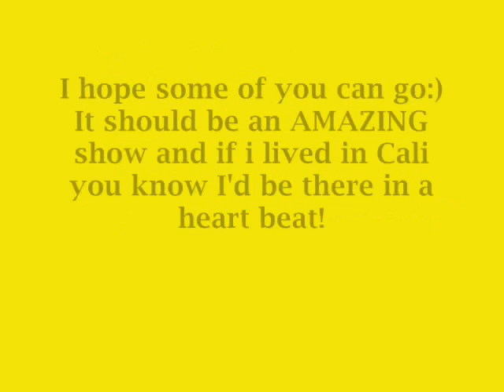Peace,Love,&Jonas [Season 2: Chapter 2]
Katie: (confused) What the hell is going on? Maria, sit back down. Im gonna call Joe. (dials his number)
Joe: Hey babe!
Katie: What the hell is going on?
Joe: What are you talking about?
Katie: Well I get her to Maria sitting on the ground, crying and drunk and the bodyguard wont let her backstage.
Joe: I didnt want to tell you earlier.
Katie: TELL ME WHATS GOING ON!
Joe: Kevin broke up with Maria because her ex tried to rape her, but Kevin walked in and thought the complete opposite.
Katie: This is ridiculous! They wont let me take her in with me and shes totally drunk. I cant carry her so get out hereNOW! (hangs up)

Joe comes running out, but since the girls were right in the middle on fan central, people started screaming. Luckily several bodyguards came out of nowhere and started yelling at the girls to back up.

Katie: Hurry up and get her in there.
Joe: (picks Maria up and they all hurry backstage) Cmon Ill take her to an empty dressing room.
Katie: Kay. (follows him into a room and he puts her down on a couch)
Maria: (curls up and starts to fall asleep)
Katie: Im gone for a week and THIS is what happens?
Joe: I know. Listen, Ive gotta go get ready. You gonna come?
Katie: Yesbut only to get Michelle.
Joe: Kay. Cmon. (holds out his hand)
Katie: (walks past him and out the door, towards the boys dressing room)
Katie: (walks in) Hi Nick! (hugs him) Hey jerk. (fake smiles and waves at Kevin) Michelle, lets go. (looks at Kevin and shakes her head)
Michelle: (pulls her out the door and they walk to where Maria was)
Maria: (slightly opens her eyes) hheyy guyyss!! Wherre aree theee boyyss?
Michelle: In the other room.
Maria: (tries to stand up) Immm gonnaaa gooo gettt Kkkeevinn! I feeelll likkee I havennttt seen himm in FOREVER.
Katie: No sweetie. (sits her back down) Dont go.
Maria: Whyyy?
Katie: He broke up with you.
Maria: (her eyes got really wide then they filled with tears and eventually they started pouring out and after a while she fell back asleep)

Katie: We need to find this Sam guy before he gets away.
Michelle: Well Maria did say that he called her.
Katie: Quick give me her phone.
Katie: I know, Im just writing the number down.

(There was about 3 songs left in the set when Maria finally woke up)
Maria: (groans) Why the hell does my head hurt so bad? Where am I right now? (notices Katie and Michelle) Katie! Youre back.
Katie: Yeah.
Michelle: Why would you go and get drunk like this Maria?
Maria: I was in so much emotional pain and physically I was a wreck. I thought it couldnt hurt and it would get my mind off of things for a little while. You guys dont understand.my whole life fell apart right in front of my eyes. (a tear rolls down her cheek)
Katie: Tell me everything that happened.
Maria: (told the whole entire story again; every little detail.)
Katie: (by now she was FURIOUS with Kevin. She knew the concert was over by now, so she started walking out of the room)
Michelle: (stands up) Where are you going?
Katie: I cant sit her and not do anything! (starts running for the boys dressing room. She got to their room and threw the door open and with tears running down her cheeks and her face beat red, she started yelling) YOU! (points at Kevin and tries to lunge herself at him, but Joe stopped her and held her back) HOW COULD YOU DO THAT TO HER? YOU ARE SUCH A STUPID IDIOT! YOU HAVE NO IDEA WHAT HAPPENED THAT NIGHT! YOU JUST ASSUMED.YOU DIDNT EVEN HEAR HER OUT OR ASK WHAT WAS WRONG! (she kept trying to break away from Joe, but he had a strong grip on her) SHE WAS ALMOST RAPED KEVIN! RAPED! YOU KNOW THE THING WHERE SOMEONE TRIES TO HAVE SEX WITH YOU WITHOUT YOUR APPROVAL!
Kevin: But—
Katie: (still screaming and crying) IT DIDNT OCCUR TO YOU WHEN SHE WAS LYING ON THE GROUND NAKED AND CRYING THAT SOMETHING WAS SERIOUSLY WRONG? YOU ARE SUCH A BASTARD! (all the anger was out of her and she was just really upset now) You know Kevin, I really thought you were different. I thought that maybe you actually had it in you to care about someone enough to help them through all the hard times in their life. But clearly you dont.
Kevin: You dont understand.
Katie: Youre right I dont. I dont understand how you couldnt realize that the love of your life was almost raped. You cant even begin to sympathize for her because you have NO IDEA how hard it is to stay strong when your whole life falls apart in front of your eyes. You may not realize it now, but you just screwed up the best thing that may have ever happened to you. Shes so much better and stronger than you think and she doesnt need you in her life. (shakes Joe off of her) Im out of herefor good. (storms out of the room)
Kevin: (put his head in his hands and cried. He couldnt believe what a mistake he had made)

**DON'T FORGET: AMA'S TONIGHT @ 8/7c ON ABC**